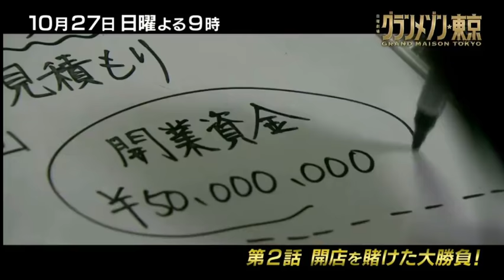2019 TBS 秋季 日剧【东京大饭店】【マスカレード・ホテル】「グランメゾン東京 」10/27第2話预告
木村拓哉Kimura Takuya 泽村一树，铃木京香，玉森裕太  2019 TBS 秋季 日剧【东京大饭店】【マスカレード・ホテル】「グランメゾン東京 」10/27第2話预告